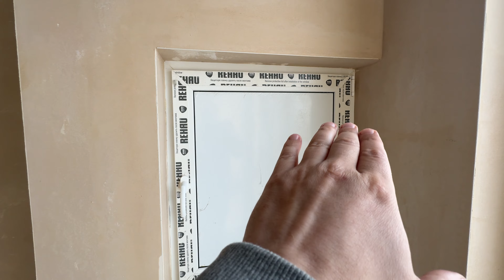Современные технологии в ремонте: от перегородок до штукатурки | ЖК Homecity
В этом видео мы расскажем о самых передовых технологиях, используемых в современном ремонте квартир. От создания перегородок до процесса штукатурки стен - вы узнаете о последних методах, которые делают ремонт быстрым, качественным и удобным. Узнайте, как они делают вашу жизнь комфортнее и легче.

Технический проект в подарок при заключении договора на комплекс работ.

Ссылка на плейлист (Механизированная штукатурка стен в Москве).

Наши контакты и полезные ссылки:
АДРЕС: г. Москва, м. Парк Победы, ул. Барклая, д. 6 стр. 5, офис 327

Требуются механизированная штукатурка в Москве и МО? Наша компания готова прийти Вам на помощь и оказать качественные услуги по механизированной штукатурке.

Ссылка на это видео (Современные технологии в ремонте: от перегородок до штукатурки | ЖК Homecity).